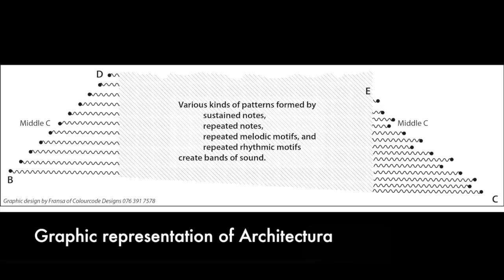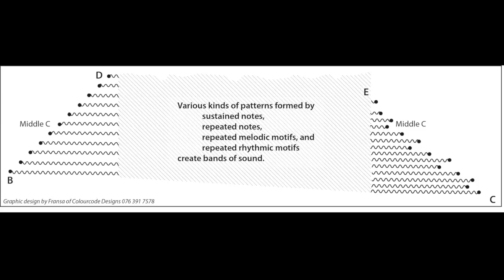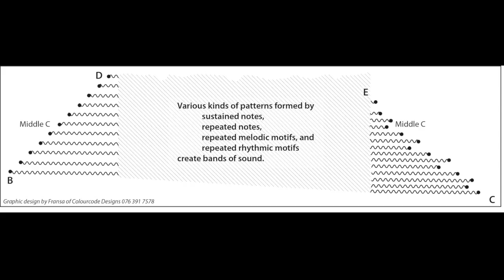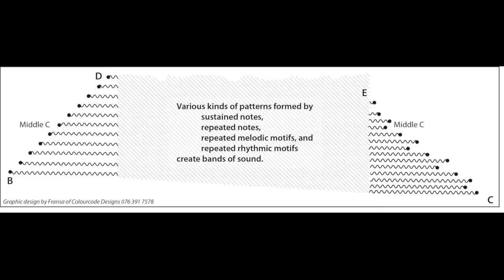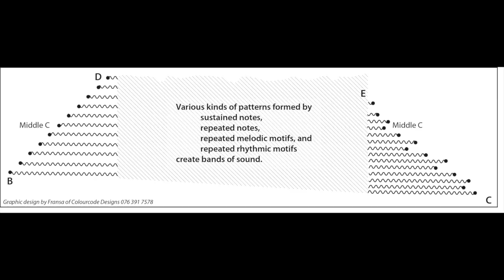Architectura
Composer: Hans Roosenschoon
Video: Mart-Mari Swanevelder